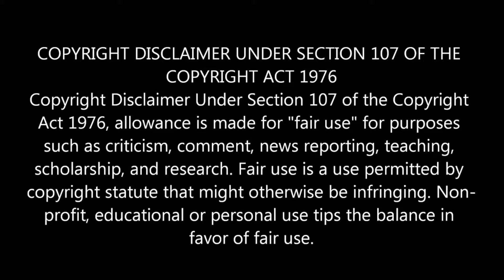Dheera Dheera Full Video Song REACTION | KGF Malayalam Movie | Yash | Prashanth Neel | Hombale Films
Dheera Dheera Full Video Song REACTION Malayalam | KGF Malayalam Movie | Yash | Prashanth Neel | Hombale Films

Credits:
Channel Name :  Lahari Music | T-Series